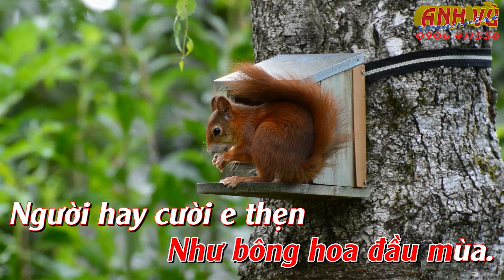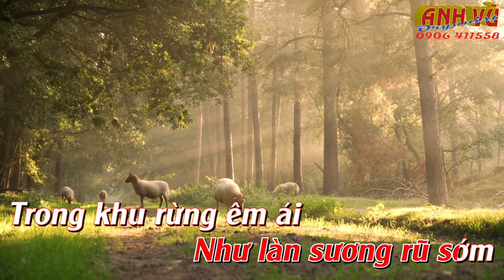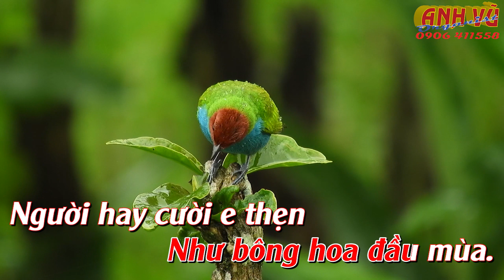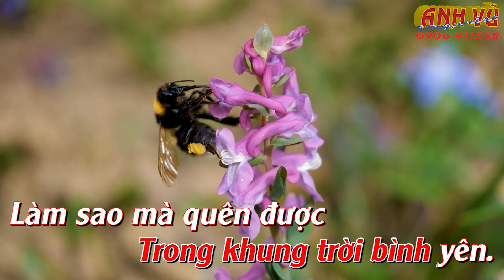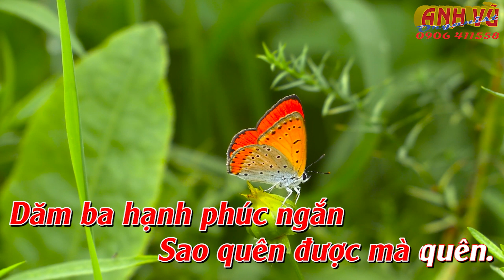KARAOKE- LÀM SAO MÀ QUÊN ĐƯỢC -(Thơ: NGUYỄN TUẤN PHÁT, Nhạc: PHẠM DUY)-TONE NỮ (F# -Fa thăng trưởng)